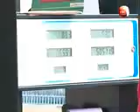Motorists to pay more for petrol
Motorists will have to pay more for petrol as the Energy Regulatory Commission reviewed upwards the cost of fuel and kerosene. The Energy Regulatory Commission said it was alive to the current inflation rates and had increased the costly marginally, attributing the changes to the average landed cost of the imported commodity as well as the fluctuations in the exchange rate. This even as Kenyans continue to bear the brunt of hard economic times.